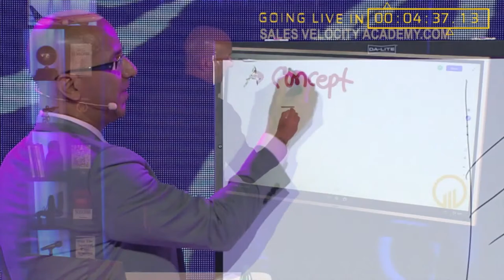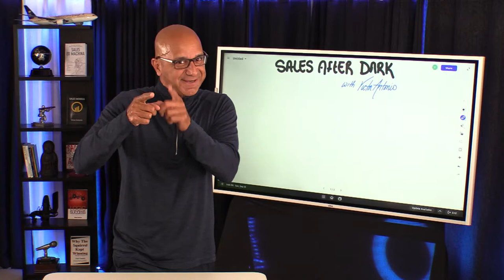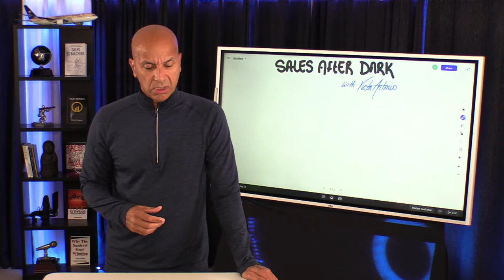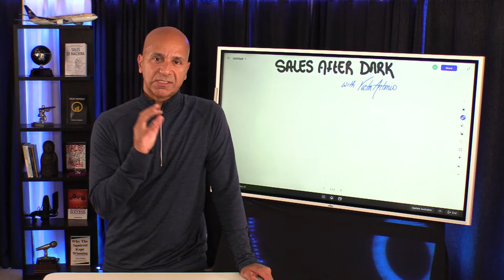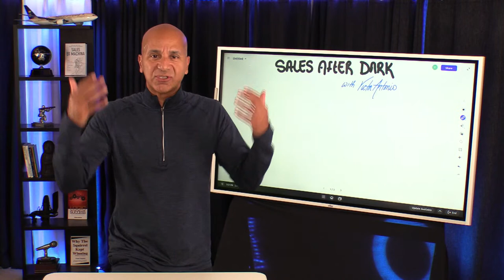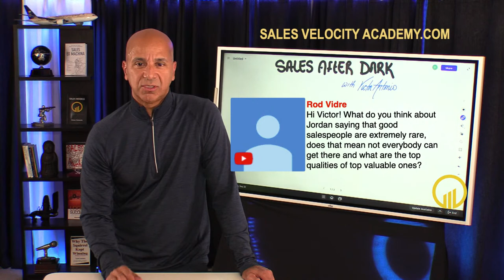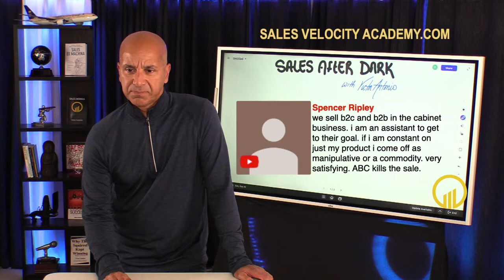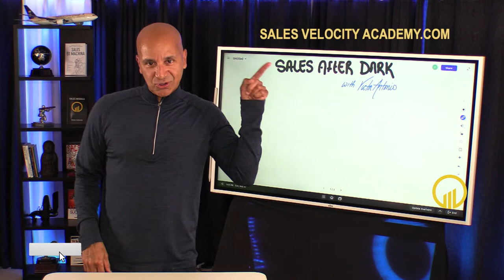Jordan Peterson on Why Sales Matters - Sales After Dark EP065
Best selling author & Disruptive Entrepreneur Rob Moore interviews '12 Rules for Life' author and Clinical Psychologist Jordan Peterson about predictors for entrepreneurial success, but more importantly, about the role of sales in society today.  Rob (check out his Disruptive Entrepreneur Channel) has a great exchange on business, sales, and innovation with Jordan Peterson.

- Online Sales Academy with Victor Antonio